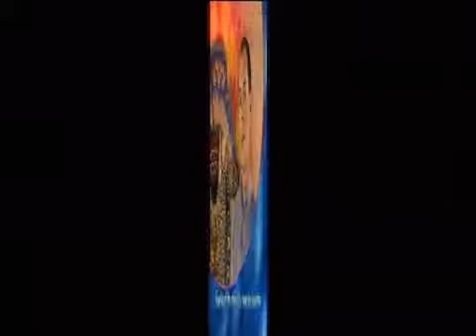samba_lesson_part_2